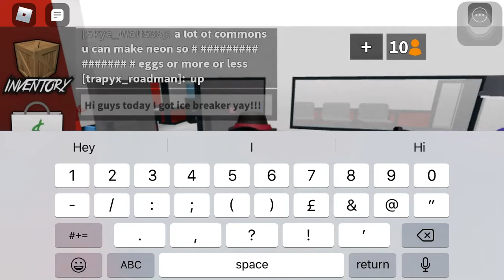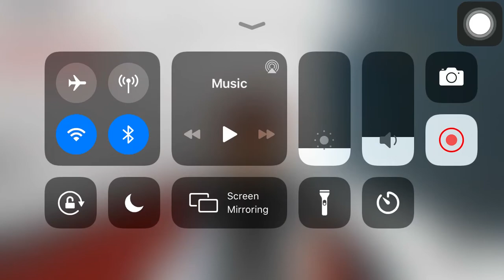I got ice breaker!!!